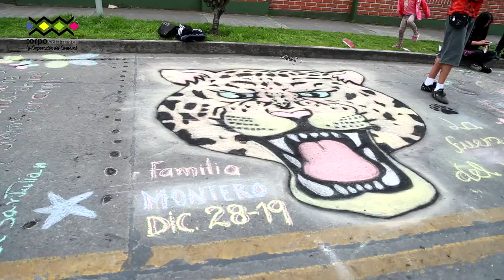28 DICIEMBRE - Carnaval de Negros y Blancos de Pasto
28 DICIEMBRE